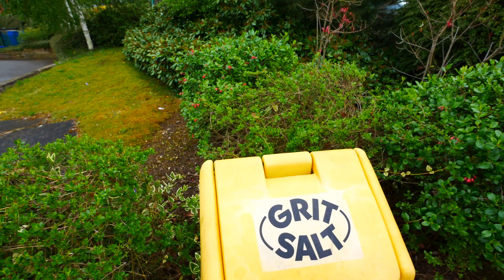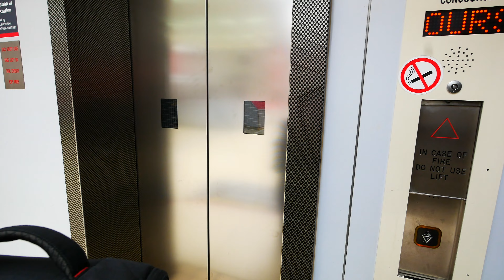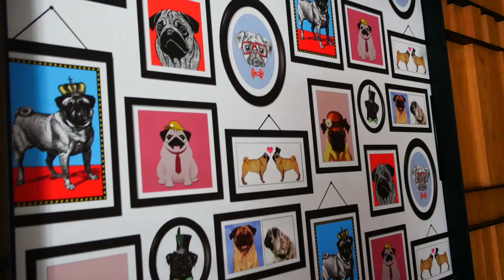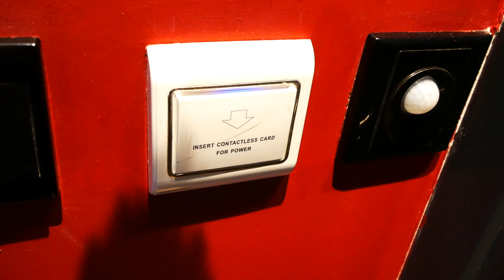My U.K. Brothers | 406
Back in London for my last full day. Met up with my boys Joe & Thomas Hartnett
This Day Last Year:
VLOG EQUIPMENT

HARDWARE
●Apple iMac
●Apple MacBook Pro Retina

SOFTWARE
●Final Cut Pro X

VLOG CAMERA
●Canon G7X
●Extra Batteries
●Memory Card
●Apple iPhone 7 Plus

CINEMATIC SLOW-MO & 4K CAMERA
●Panasonic GH4 Body
●Panasonic GH4 Zoom Lens 14-140mm
●Metabones Speed Booster
●Rode External Mic
●Wind Cover (For Rode Mic)
●Extra Batteries
●Memory Card

BACKUP CAMERA
●Canon T5 Rebel

DRONE
●DJI Phantom 4
●Extra Batteries

WATERPROOF CAMERA
●GoPro Hero 4 Black
●Extra Batteries

EXTRAS
●Joby GorillaPod Zoom (Use For Canon G7X)
●Joby GorillaPod Focus (Use For Panasonic GH4)
●Beats Studio Headphones

●WD 2TB

DJ Grumble - Wu-Gambinos

ABOUT ME
Hey what’s up crew! Thanks for joining me on my daily adventures. I was born and raised in beautiful New Mexico aka The Land of Enchantment. I was born the last of six(6) children in a family of eight(8). I love video games, tech, working out, traveling, and having fun. My family is a huge part of my life and I am thankful to be surround by my parents, brother, and sisters. They have been my best friends and mentors my entire life.
❓FAQs
Q: Where are you from?
A: Alamogordo, NM

A: 29

A: Scottsdale, AZ

A: New Mexico Highlands University

Q: What was your major in college?
A: Computer Science and mathematics

Q: Did you play any sports?
A: Yes, I played football from junior high through college.

Q: What positions did you play
A: Junior High - D-Line, High School - Middle Linebacker, College - Strong Safety

Q: How long have you been workout out?
A: 8 years total (6 years Bodybuilding, 2 years Crossfit)

Q: How many days/week do you workout?
A: Usually 6x/week

Q: How long does it take to edit your vlogs?
A: It can vary, from 2 to 5 hours
🎥FILMED & EDITED BY:
Jeff Thornton